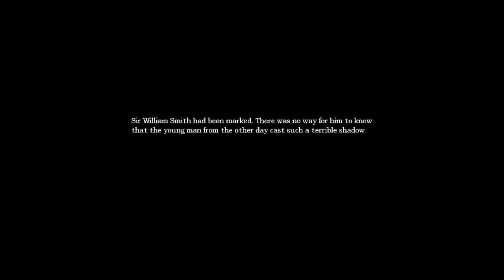Amnesia: Playthrough Part: 15 - DANIEL IS A QUITTER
This is my playthrough of Amnesia: The Dark Descent. It contains my own live commentary, enjoy!

Uploading two today because the first one was so short =)
Don't know why, but I remembering being really pissed while recording these. I think I was sick of being scared all the time. :/
There's so many more scary parts in this game ;_;